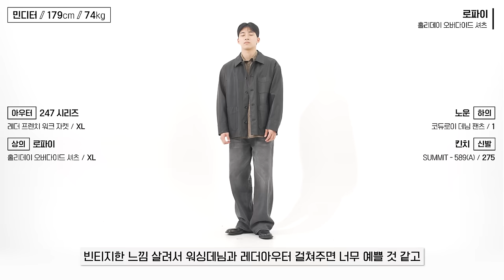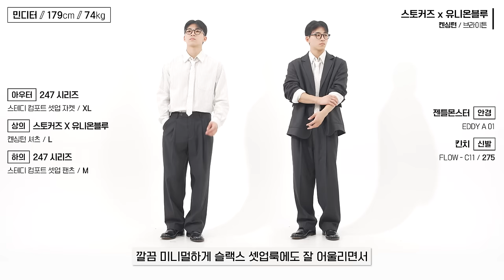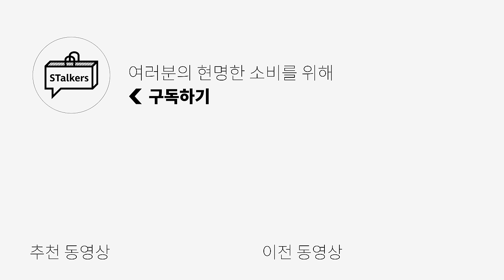옷장에 무조건 하나쯤은 있어야할 기본 셔츠!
[ 로파이 ] 홀리데이 오버다이드 셔츠입니다!

🌟PRODUCT INFO🌟
1. [유니온블루] 에디터셔츠

2. [델디오] 40수 타이프라이터 컴포트핏 셔츠
*소개한 세이지 그레이, 실버 컬러만 10% 할인 진행*

3. [로파이] 홀리데이 오버다이드 셔츠
*24일~30일 1주일간 공식 홈페이지 30% 단독 진행*

4. [스토커즈x유니온블루] 켄싱턴 셔츠 브라이튼 셔츠

👉SNS👈 Instagram
  / stalkers_kimmy

0:00 오프닝
0:04 삐끼삐끼
0:42 [1] 스토커즈와 콜라보했던 그 셔츠! 새로운 컬러 등장~!
1:56 [1] 사이즈 비교
2:06 [2] 셔츠 장인이 만드는 브랜드
3:11 [2] 사이즈 비교
3:20 [3] 색감맛집 ㅇㅈ?
4:17 [3] 사이즈 비교
4:27 [4] 10,000명이 선택한 셔츠
5:26 [4] 사이즈 비교
5:35 엔딩